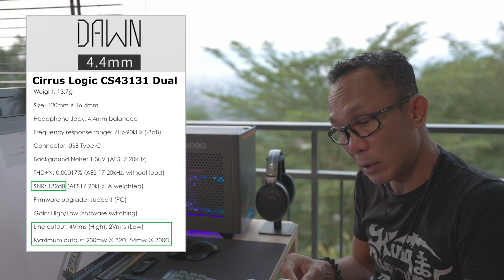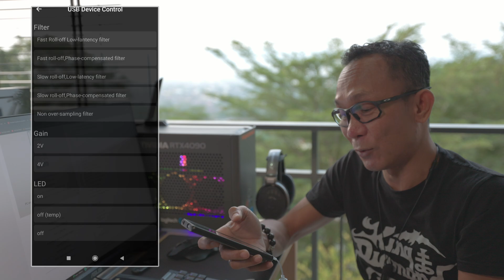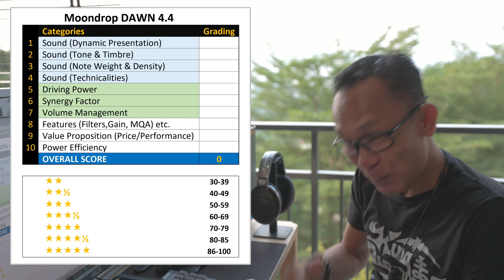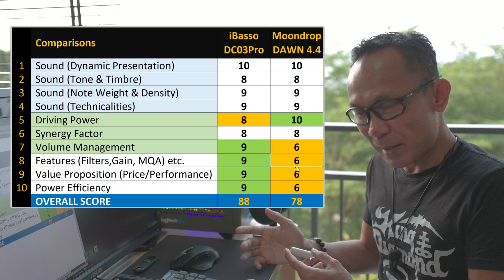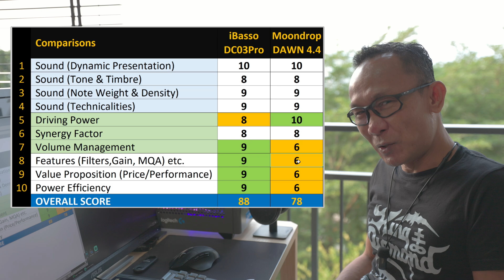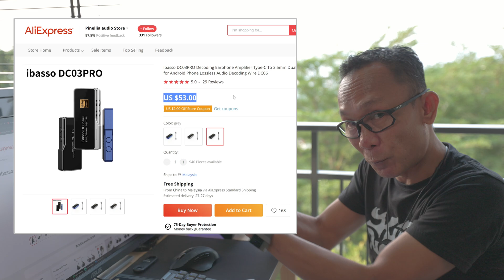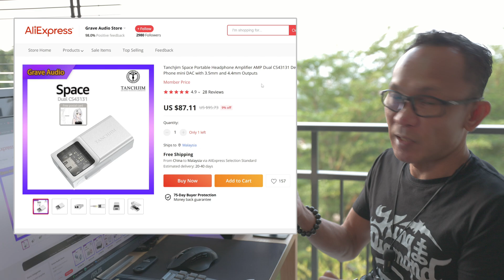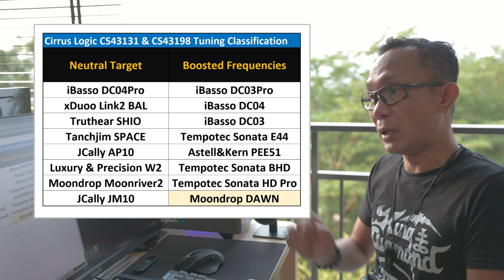donglemadness. Moondrop DAWN 4.4 Review & Comparisons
Full review of Moondrop DAWN 4.4 and comparisons with popular Cirrus Logic Dongle DACs

Chapters:
00:00 Intro
00:11 Build & Configuration
01:42 Moondrop LINK App
03:39 Sound (MAIN) Test Equipment
05:11 Sound (Impressions & Grading)
06:55 Sound (Comparison)
14:55 CS Categories
15:52 Sound Characteristics
16:10 Conclusions

Shot On:
- Canon EOS R6 Mark2
- Canon RF 15-35mm F2.8 L USM (Primary)
- Canon EF 50mm F1.2 L USM (Secondary)
- ATOMOS Ninja V (Canon CLOG3 BT2020 ProRes 4.2.2 4K59P)